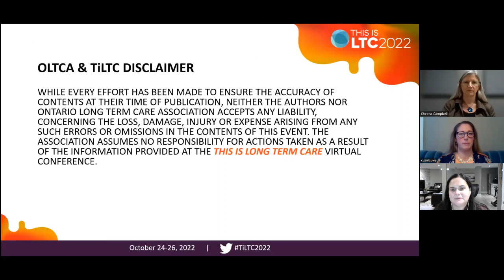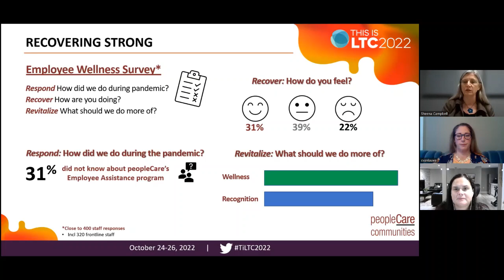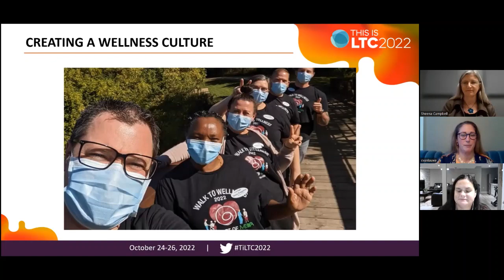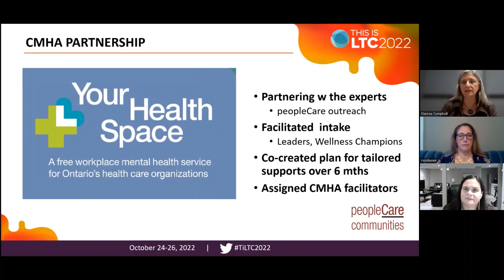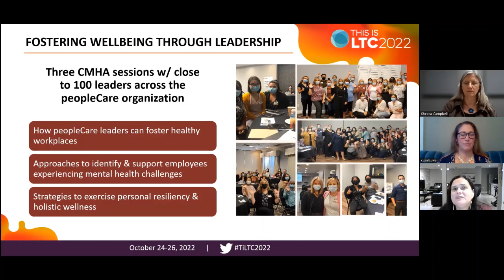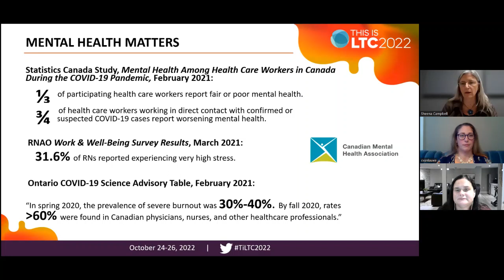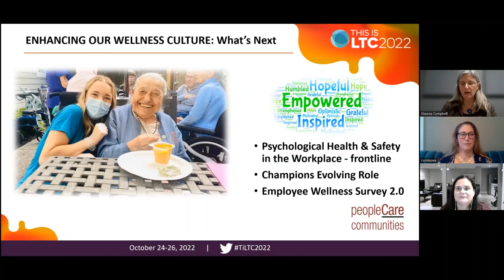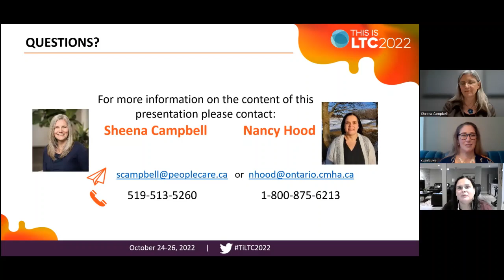Workplace Wellness a Must-Have for peopleCare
In Oct 2022, peopleCare Communities and the Canadian Mental Health Association Ontario co-presented at the Ontario LTC Association’s provincial conference. We aimed to inspire others to implement an employee wellness strategy and raise awareness of CMHA’s Your Health Space program and its key role in delivering much-needed supports to peopleCare staff. Providing opportunities for employees to focus on wellbeing, so they feel a renewed sense of purpose and meaning, peopleCare hopes to also improve satisfaction and engagement, which strengthens both recruitment and retention.